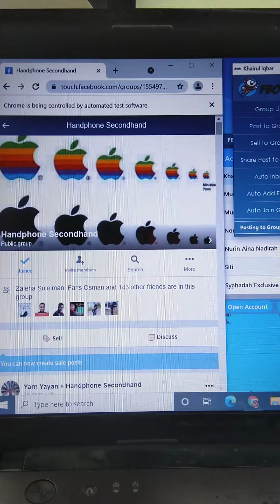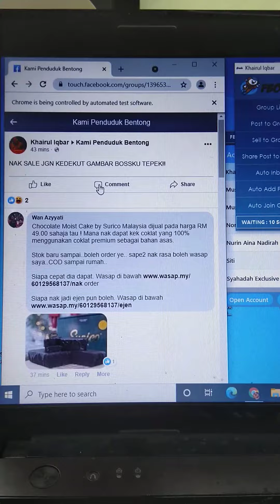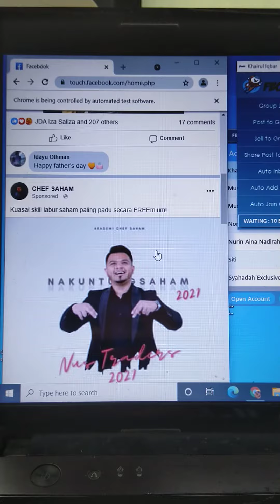Part 3 :- Tips Elak Account Fb Kena Block Bila Guna FBoom | 01111002348 | Khairul Iqbar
Spintex Iklan

{{ Nak SALES BERDERU TEPEK 20 GAMBAR !! | LETAK JE 20 GAMBAR | PRODUK ANDA VIRAL LETAK 10 GAMBAR | JOM IKLAN SEMOGA ADA REZEKI | NAK SALES BERDERU TEPEK IKLAN CEPAT!! | TEPEK JE IKLAN DISINI | JOM VIRALKAN PRODUK ANDA DI KOMEN | LETAK 10 GAMBAR KALAU NAK SALES | JOM IKLAN SAMPAI VIRAL DI KOMEN | LETAK 20 GAMBAR PRODUK KALAU NAK SALESS BERDERU | RAJIN PROMOTE , BARU MASYUK !! | IKLAN JE , BAGI ORNG NAMPAK | TAK IKLAN SIAPA NAK BELI KAN TEPEK CEPAT | JOM IKLAN SAMPAI VIRAL | PRODUK JANGAN DI PERAMM !!!MEH TEPEK GAMBAR | Jomm Iklan !!! Sorang 10 Gambar | MARKETING KENA BAGI ORANG NAMPAK.  BARU SALE MASUK BERDERU-DERU | JANGAN MALU MALU NAK IKLAN.  NANTI SALE MASUK PUN MALU MALU JUGALAH! | Jual Ape Tuu  Meh 10 Gambar Sh00ping | NAK SALE JGN KEDEKUT GAMBAR BOSSKU TEPEK!! |Jual ape Bossku | HANGPA JUAI PA TU  MANA TAU BEKENAN }}

Jika ada apa - apa soalan tentang software wasap saya

Di channel YouTube ini saya berkongsi ilmu bisnes, persyarikatan, pemasaran dan buat duit secara online.